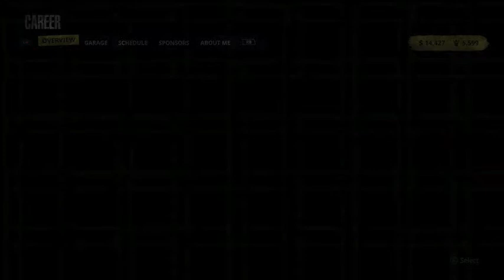Money For Better Car Upgrades - Tony Stewart Sprint Car Racing Gameplay (Season 5)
This is my career mode for Tony Stewart Sprint Car Racing.  Even though 305 Sprints have turn into rough results, I am not a quitter.  I always try to find a way to get my 305 Sprints to handle in the corners. Now that I have been getting top 5's in 305 Sprints, I feel confident about where my dirt career is heading.  Anyways, enjoy this racing video.

N2SC4R
WhatiFRacing
RealRadman

Credit:  tonystewartgame.com (Tony Stewart's Sprint Car Racing Logo)